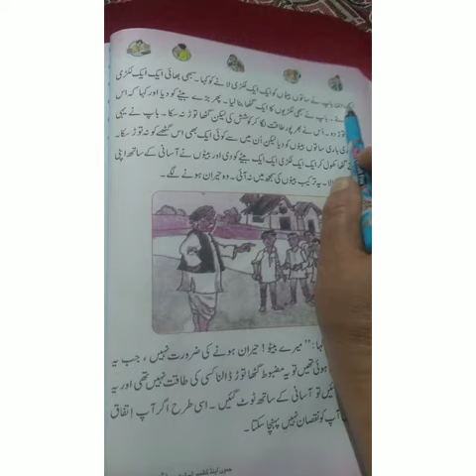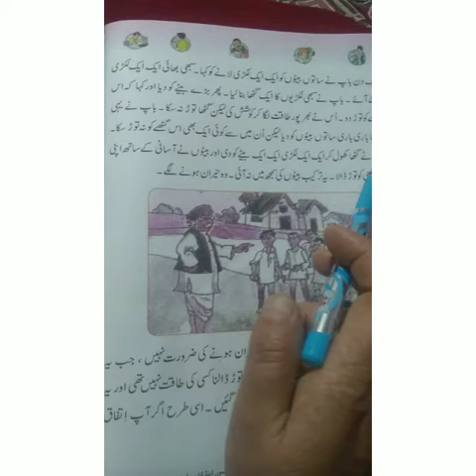Itifaaq (part 2) || Class : 4th || Sub : Urdu